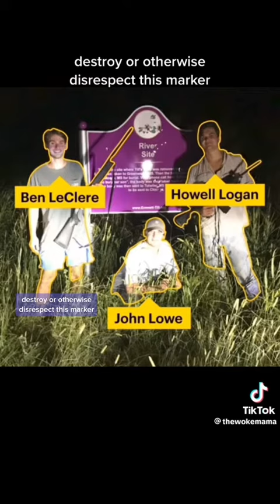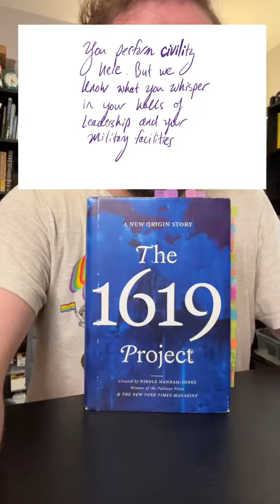Defacing Memorials in Mississippi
How is it different if its Josh Hawley trying to ban books? @thewokemama emmetttill mississippi missouri Inverted greenscreenvideo greenscreen crt #1619